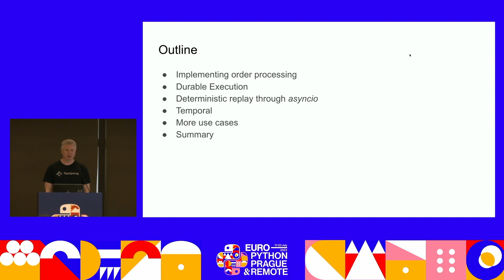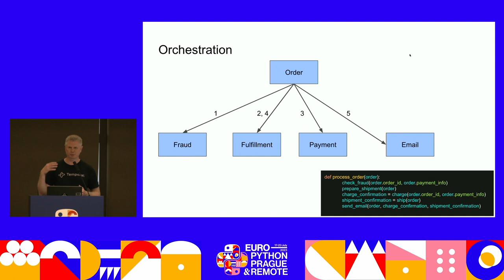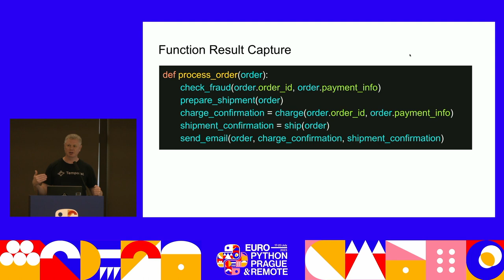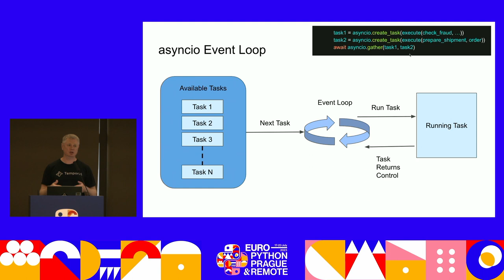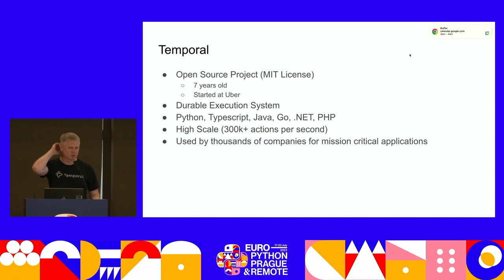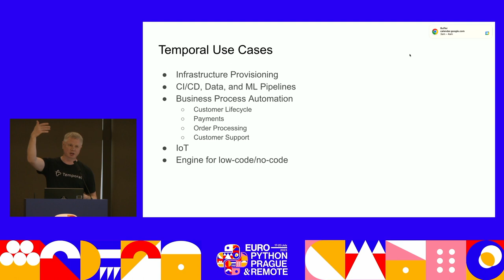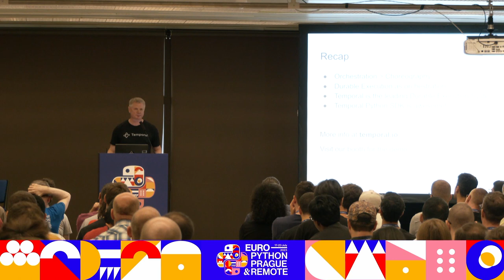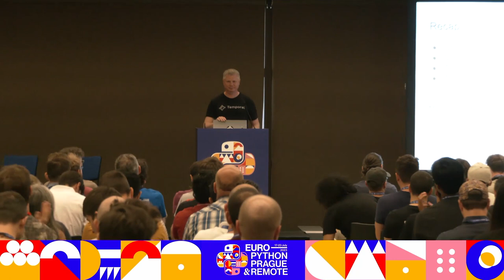Temporal Python – A Durable, Distributed Asyncio Event Loop — Maxim Fateev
This talk discusses asyncio, an essential tool for asynchronous, non-blocking code in Python, and its limitations, such as non-durability and inability to distribute across multiple machines. Temporal.io, an open-source microservice orchestration platform, is introduced as a robust solution capable of using event sourcing for durability, scalability, and resilience, effectively managing system failures. Temporal based asyncio event loop implementation adds seamless durability to Python code. The complete state of the program, including local variables and await calls, is fully preserved across process and other infra failures. We highlight real-world applications and conclude by emphasizing how Temporal transforms the design and implementation of distributed fault-tolerant systems.